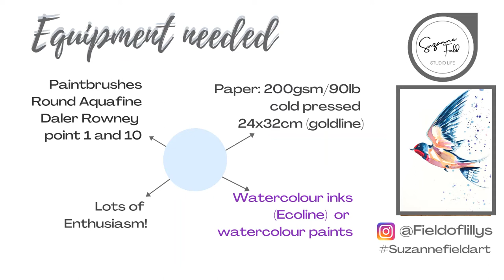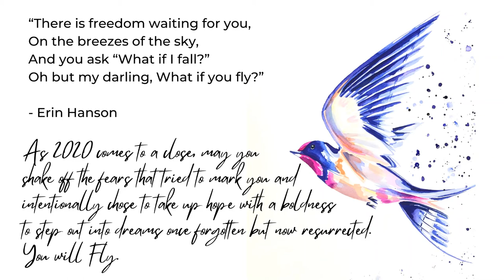How to paint a Bird in Flight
Hello Everyone! This video is a Swallow in Flight ' Freedom Flight' created with liquid watercolour painting & Splats. I find birds in Flight give such a great sense of Freedom! I felt on my heart this beautiful quote & message while painting….

“There is freedom waiting for you,
On the breezes of the sky,
And you ask “What if I fall?”
Oh but my darling, What if you fly?”
- Erin Hanson

‘As 2020 comes to a close, may you  shake off the fears that tried to mark you and  intentionally chose to take up hope with a boldness to step out into dreams once forgotten but now resurrected.’
You will Fly.

My WebPage!!
The Link to My Art Product page on Redbubble if you'd like to order a great affordable gift with ‘Freedom Flight ‘ on for yourself or friend!

Few tips on how to paint along!
 - There is an equipment list in this video- if you do not have watercolor inks- watercolour paint also works the same- all equipment is easy to get off amazon!
-In this Video you will see how the outline of the bird
 -I start with lighter colours on the body & wing and add darker tones over the top later. It also shows how to use light and dark purple for shadow
-There are close up brush work on painting details on the eye- leave white space!
I hope you have fun creating!:) Suzanne x